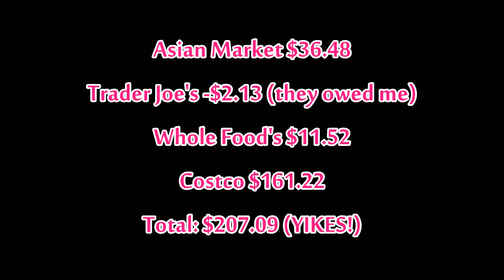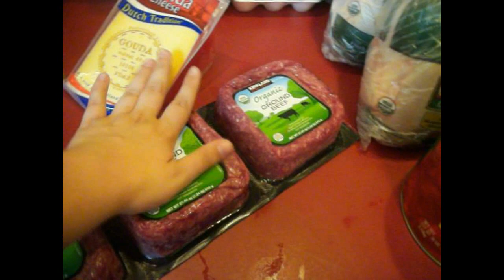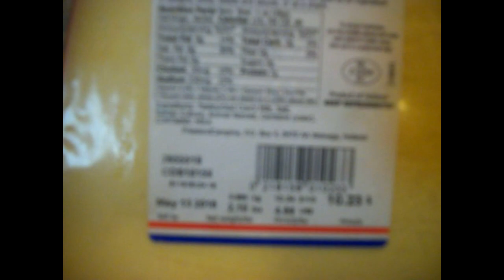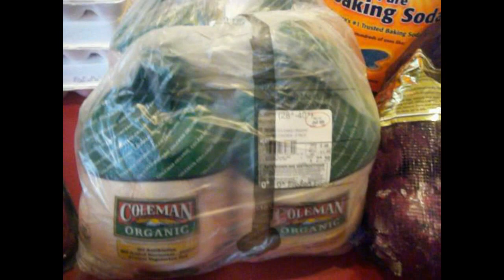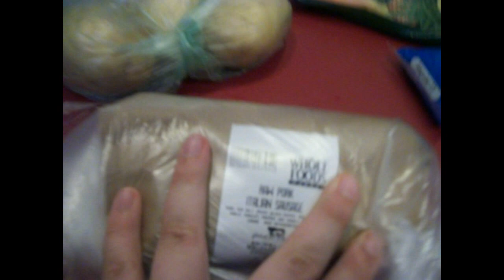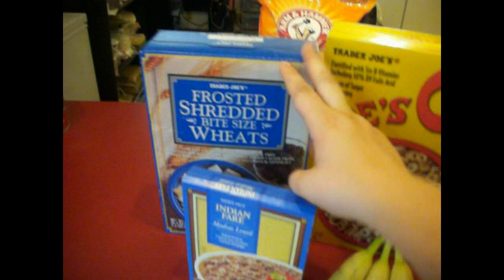Main Grocery Haul July 2015 | Asian Market, Whole Foods, Trader Joe's, & Costco!